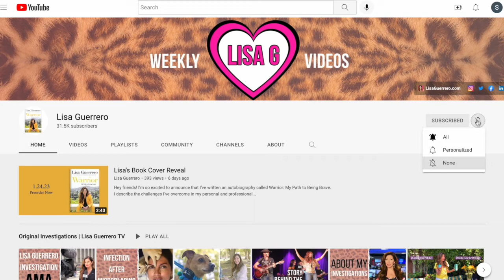Lisa Takes a Trip Down Memory Lane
This ThrowbackThursday is a special and emotional one. Two weeks ago my 84 year old dad, Walter Coles, had a heart attack followed by quadruple bypass surgery. He is still recovering in the ICU at Fountain Valley Regional Hospital (where the medical staff and doctors are absolutely spectacular) and getting a little better each day. He recently found these videos in our garage that we had transferred to a disk and thumb drive. I wanted to share some images of my little brother, Richard, and me along with our mom Lucy Guerrero, who died when I was eight. These are the only videos I have of her, so they are precious. Hope you enjoy it and more importantly, I hope you enjoy every minute you have with your family! TELL THEM YOU LOVE THEM TODAY ❤️

Don’t forget to preorder my book! The link is below, I hope you enjoyed my video!